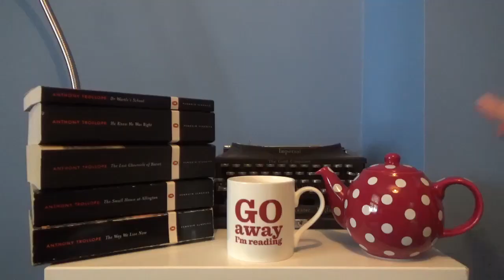Tips for Reading Anthony Trollope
In which I give you some tips and tricks for reading Anthony Trollope . . .

Apologies for the dire lighting in this video. I do not know what is going on.

*Books Mentioned*

*Adaptations mentioned*

2. Give me a tip with SuperThanks – see the button to the right beneath the video.

*General Links*